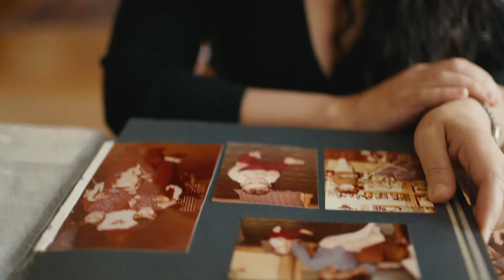BORDERLAND - Trailer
During the summer and autumn of 1991 I made a film: a journey along the Oder and Neisse rivers, along the German-Polish border.
Nearly 30 years later I´m returning to this border area.
Encounters on both sides of the rivers. Explorations. Stories from the edge but from the heart of Europe.

Work, homeland, love. Leaving, arriving, and staying.
People, their stories and their landscapes.
In the South, Lower Silesia, where Germany, Poland and the Czech Republic meet.
In the middle, the Oder flatlands.
In the North, the Szczecin Lagoon.

A journey in the borderland.

DOP: Markcus Lenz, Maurice Wilkerling
Editor: Ina Tangermann
Production: a jour Film, Barbara Etz Filmproduktion, nordfilm